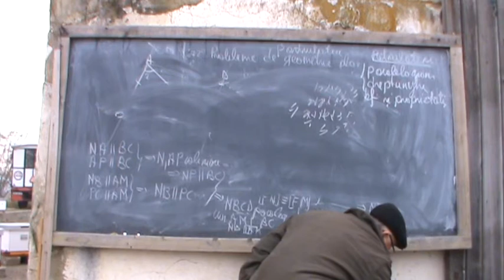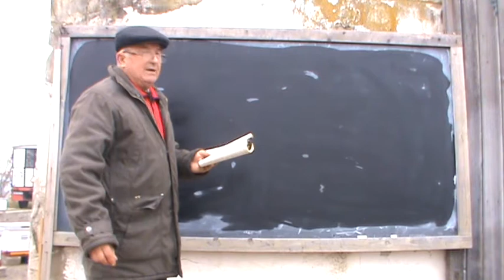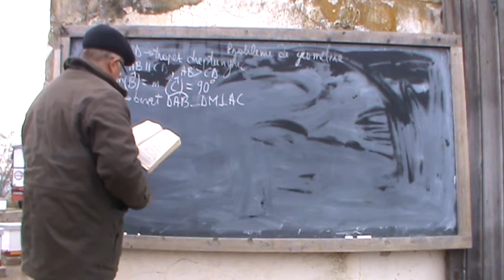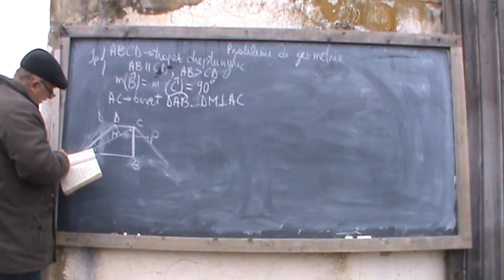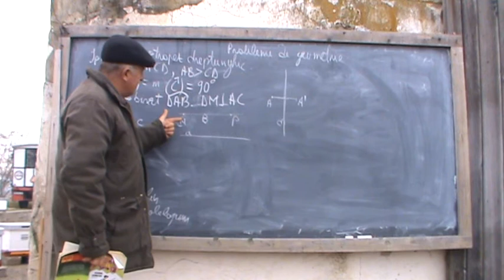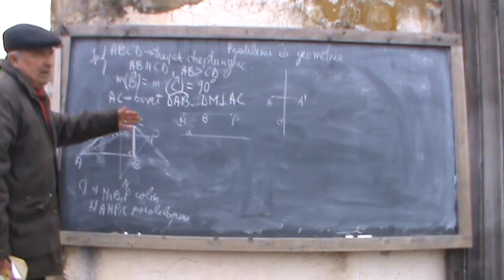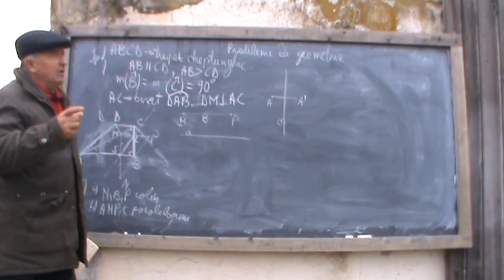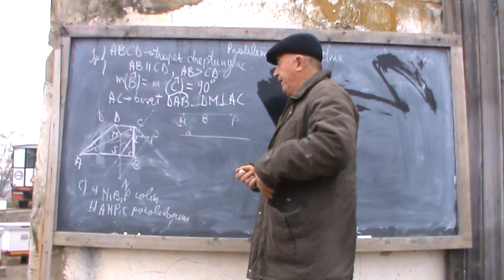1/3 Lectia 79 - Probleme de geometrie plana pe intelesul tuturor - Bazele Matematicii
- In aceasta lectie discutam despre: - patrulatere: trapezul, paralelogramul, dreptunghiul, rombul - linii importante intr-un triunghi: mediana, mediatoare, bisectoare, inaltimea - tipuri de triunghiuri: isoscel, echilateral, oarecare, dreptunghic, obtuzunghic, ascutinunghic - paralele taiate de o secanta: unghiuri alterne interne, externe si corespondente - unicitatea paralelei duse printr-un punct exterior unei drepte - conditia de coliniaritate a trei puncte. Daca lectia va este utila, as aprecia un Share sau Like

- 1/3 Bazele Matematicii: Lectia 79 - Probleme de geometrie plana pe intelesul tuturor
- 2/3 Bazele Matematicii: Lectia 79 - Probleme de geometrie plana pe intelesul tuturor
- 3/3 Bazele Matematicii: Lectia 79 - Probleme de geometrie plana pe intelesul tuturor